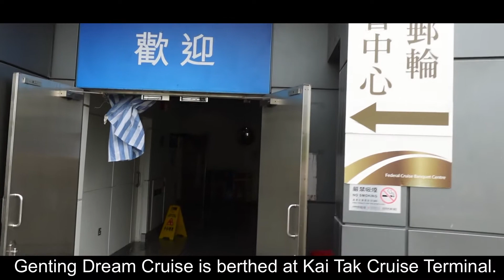Kai Tak Cruise Terminal, Hong Kong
Kai Tak Cruise Terminal, Hong Kong is locate at old Kai Tak Airport. @MyTripsAdv